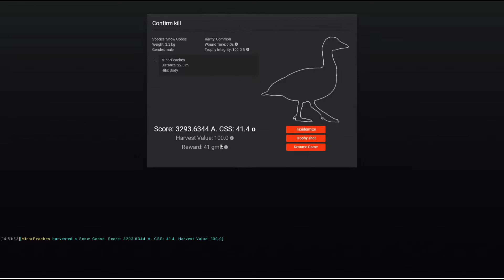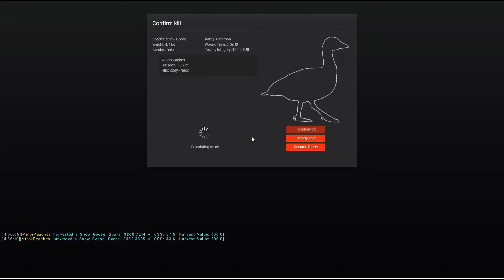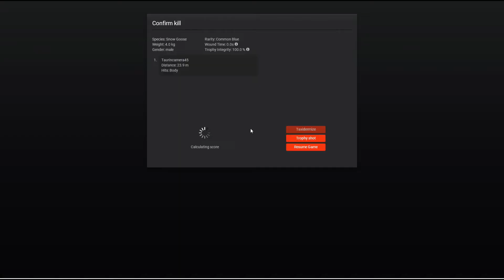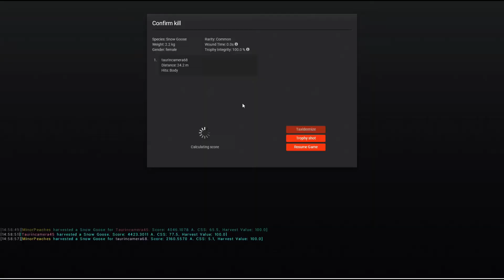Snow Goose hunting | TheHunter Classic